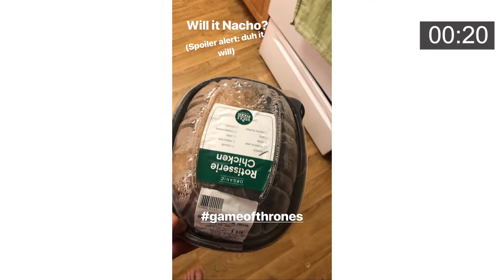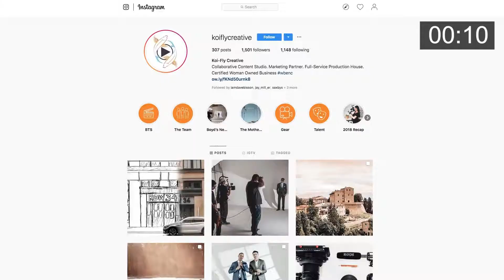What's Trending in June 2019?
Welcome to June's Trend Better! There are a lot of exciting things happening this month and we're here to help you make awesome content.

239 E. Market St.
Suite 103
West Chester, PA 19382